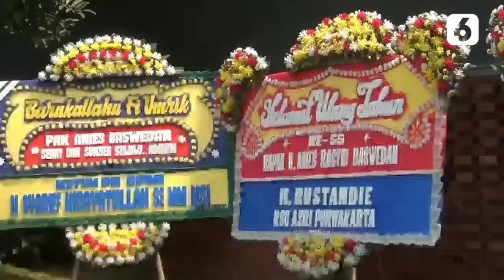Duet dengan Ahok, Apa Kata Anies Baswedan? | Liputan6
Liputan6 - Duet dengan Ahok, Apa Kata Anies Baswedan? | Liputan6

Anies Baswedan buka suara terkait wacana duet dengan Basuki Tjahaja Purnama alias Ahok pada Pemilihan Kepala Daerah (Pilkada) Jakarta mendatang.